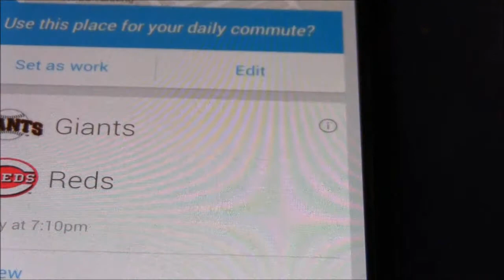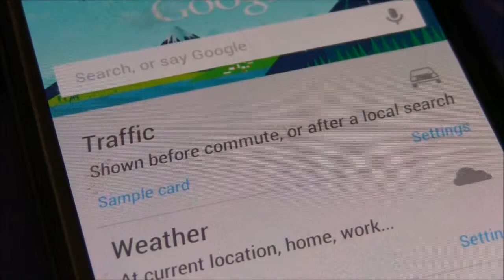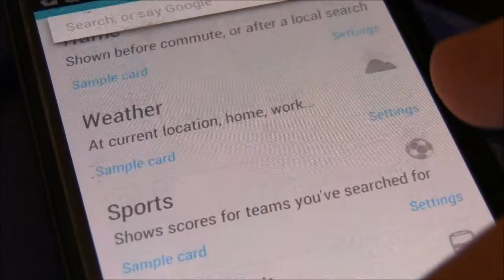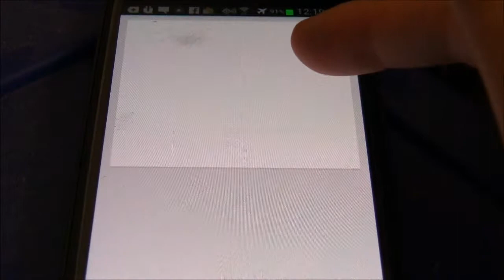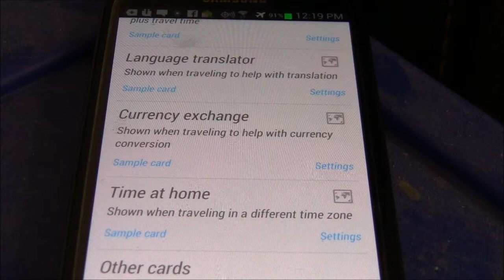HOW TO USE GOOGLE NOW